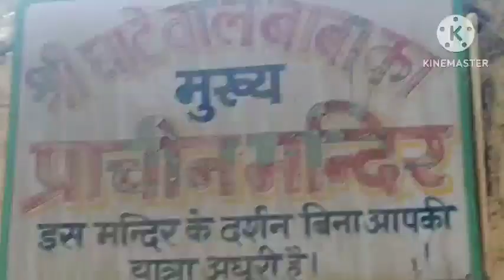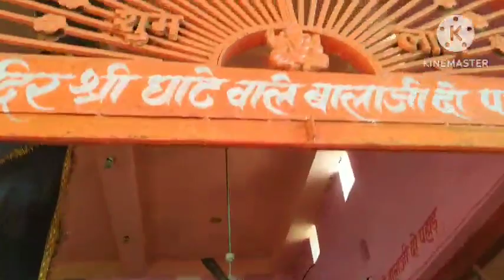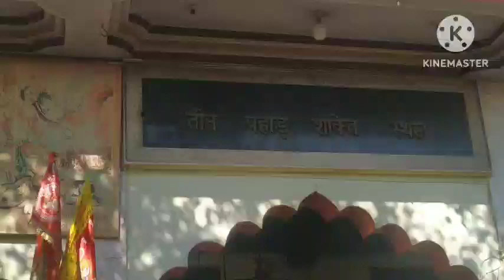My Third And Last Trip Of Balaji Mehendipur Rajasthan.तीन पहाड़ी मंदिर की यात्रा👣✈l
Teen pahadi Mandir#arpi'slife#masti.
Refreshment water nasta.
Hello dosto kaise ho aap sab i hope aap log bhot ache honge to chaliye friends aaj ka video start krte hai.Friends mera naam Arpita Srivastava hai or mere channel pr aapka bhot bhot swagat hai.

Friends milti hu next video mein till then bye bye and take care.